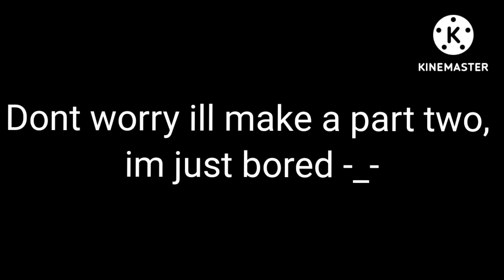A Story To Remember | GLMM | No Copy | ¿Original? | By wøfe | Episode 1 | A Lie